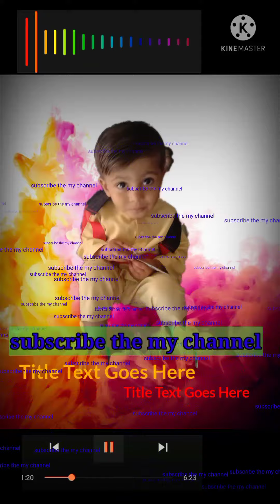target boldy oficial song adio